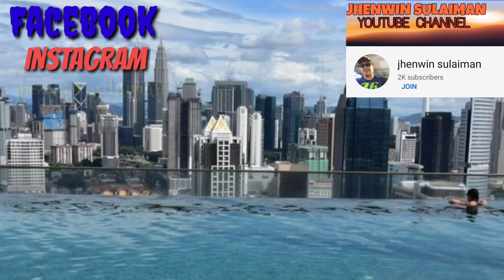sniper 150cc models year 2021